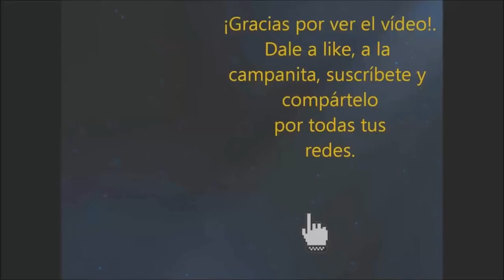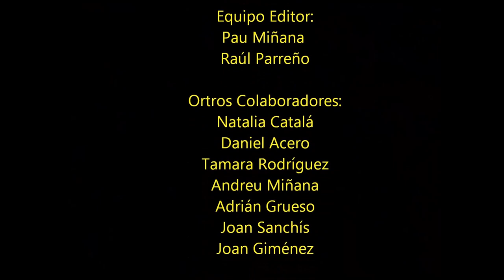Entrevista a Paco Liaño #111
Francisco Liaño Fernández (Muriedas, Cantabria, España, 16 de noviembre de 1964), conocido como Paco Liaño, es un exfutbolista español que jugaba de portero.

Su primer equipo fue el Velarde C. F., antes de fichar por el Real Racing Club de Santander, con el que debutó en Segunda División en la temporada 1983-84. Tras conseguir el ascenso con el club cántabro militó en Primera División las tres siguientes temporadas, aunque sólo en la última, la de un nuevo descenso para los montañeses, tuvo algo de protagonismo, al disputar ocho partidos.

En las tres campañas siguientes, de nuevo en Segunda con el Racing, también disputó muy pocos encuentros, lo que propició su salida de la entidad. Para la temporada 1990-91 fichó por el Sestao S. C., que competía asimismo en la categoría de plata, donde se convirtió en titular indiscutible y jugó los treinta y ocho partidos del campeonato, además de obtener su primer Trofeo Zamora.

Esta actuación le abrió las puertas del R. C. Deportivo de la Coruña, que lo reclutó para su nueva etapa en Primera. En total jugó ocho temporadas, en las que encajó 142 goles en 165 partidos, y logró en dos ocasiones más el Trofeo Zamora, en las campañas 1992-93 y 1993-94. Mantiene el récord, compartido con Jan Oblak, de ser el portero menos goleado en una temporada, conseguido en la 1993-94, con 18 goles encajados en 38 jornadas (0,47 goles/partido). También mantiene, a día de hoy, el récord de 26 porterías a cero cosechado esa misma temporada.

En la temporada 1996-97 fichó por el Real Sporting de Gijón, pero participó únicamente en dos encuentros. Tras pasar en blanco la campaña 1997-98 con los gijoneses, y aquejado de una polidiscopatía cervical, decidió poner fin a su carrera deportiva con treinta y cuatro años.

Tras su retirada se dedica a entrenar porteros en la escuela de Goyo Zamoruca, en Santander.

El 31 de enero de 2014, tras la celebración por orden judicial de la Junta de Accionistas del Racing de Santander, en la que se destituyó a la anterior dirección presidida por Ángel Lavín, fue nombrado consejero y uno de los responsables del área deportiva del club.

El 6 de marzo de 2014, después de conocerse que Jacobo Montalvo volvía a ser el propietario del Racing de Santander por haber llegado a un acuerdo con el administrador judicial holandés de WGA para que desistiera del recurso presentado contra la sentencia que le devolvía la mayoría accionarial al empresario madrileño, se celebró una reunión en las oficinas de los Campos de Sport de El Sardinero con todas las partes implicadas dentro del racinguismo para nombrar un nuevo consejo de consenso, del que decidió no formar parte y dimitió del cargo que ocupaba hasta el momento.